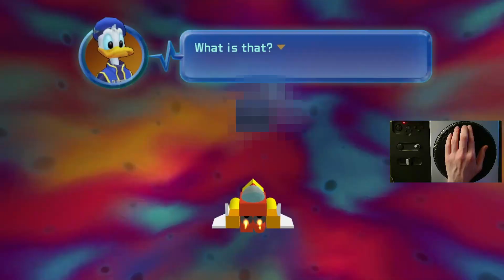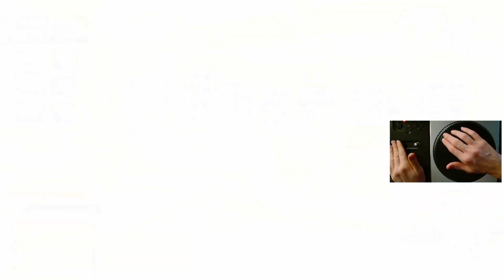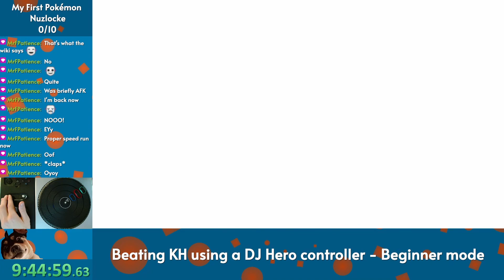I finally beat Kingdom Hearts with a DJ Hero Controller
I finally managed to cut down the 12 hour VOD and edit it all together. It was a really fun challenge and I will try to do it in other games as well in the future!

0:00 Intro
0:07 Monstro
0:57 Halloween Town
4:18 Neverland
6:14 Olympus
6:58 Hollow Bastion
10:56 Traverse Town
11:14 Hollow Bastion (again)
11:30 Olympus (again)
12:31 End of the World
13:27 Post-Game

Link to VOD coming soon!